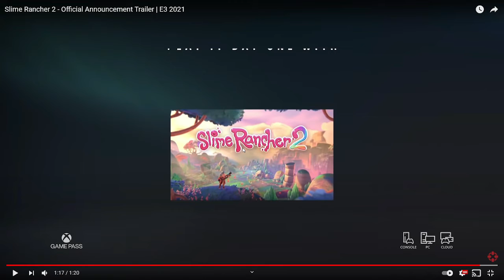Our reaction to Slime Rancher 2 Trailer! - Tiffy and Trin React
We got the good news on twitter and we wanted to share with you our feelings. Here's a hint We are so excited!
Thank you to Monomi Park for allowing us to create content of their amazing game.  If you wanted to support the developer check them out at the following links: